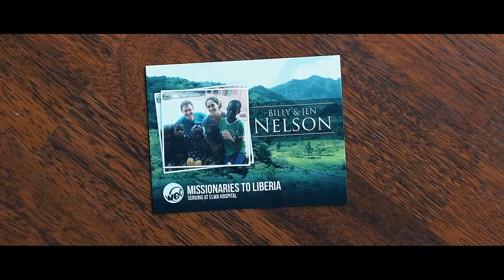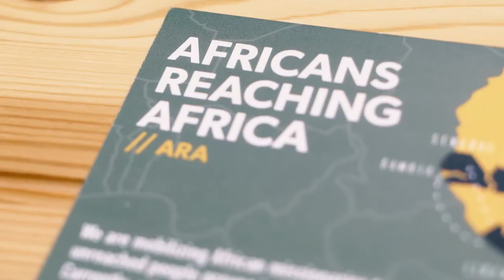Billy + Jen Nelson | God at Work Update (December 2018)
"This is something God would do.  He takes an accountant and a nurse to start a church movement in Africa... to send out the first missionaries from this country."